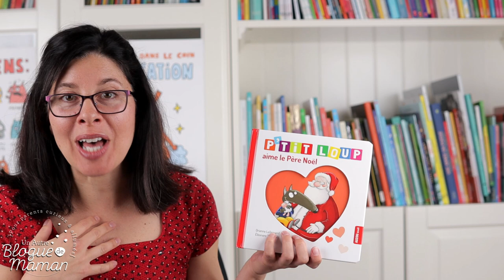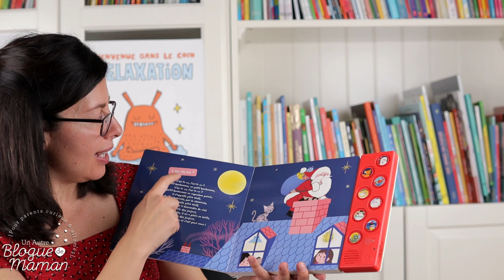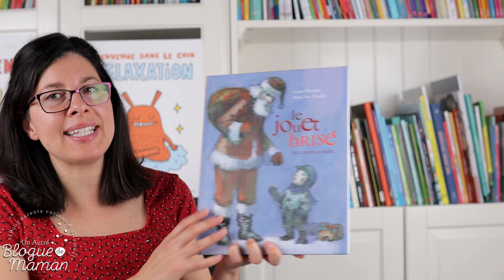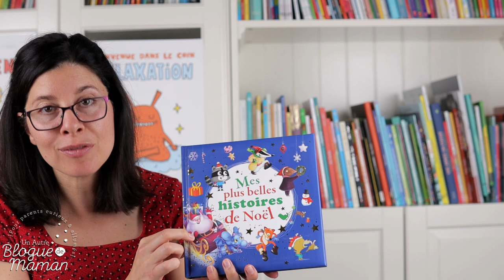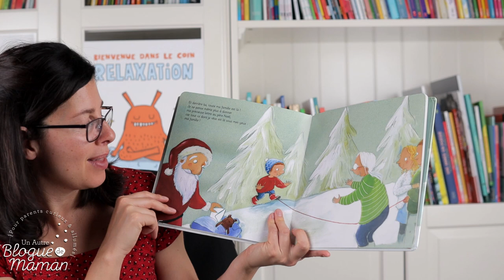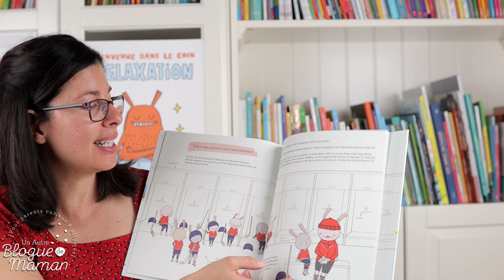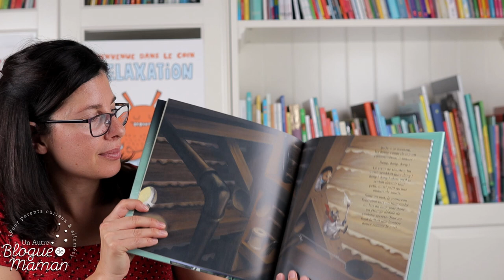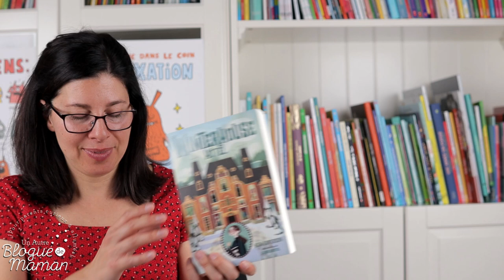Mes livres jeunesse préférés de Noël, édition 2021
La voici enfin, ma liste de livres de Noël 2021 pour vos enfants! Je vous partage les nouveautés de cette année dans cette vidéo, mais la liste compte plus de 75 livres jeunesse. Elle est juste ici sur le blogue :

N'oubliez pas de regarder ma vidéo de livres de Noël de l'année dernière sur ma chaîne aussi. Je la laisse ici aussi

Posez-moi vos questions en commentaires afin de mieux choisir pour vos enfants ou vos élèves!

Pascale, maman prof passionnée de littérature jeunesse!

Merci à la biblairie GGC et aux éditeurs pour cette collaboration.